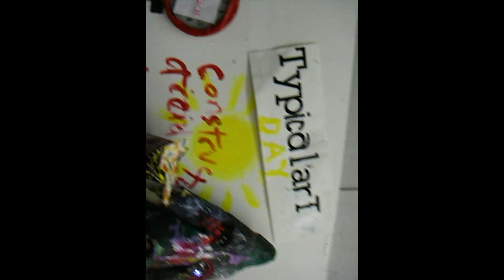Typical Art Day_music video documentation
David Cohen and myself create a music video to document a "typical art day" of collage and assemblage